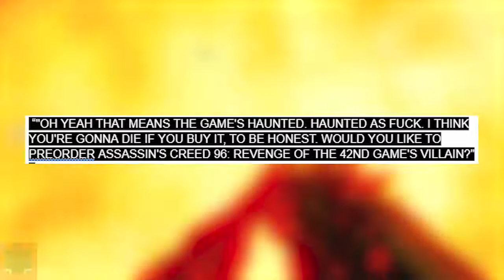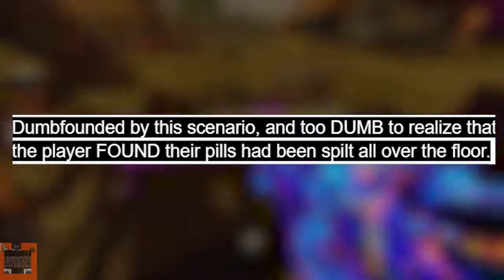Cursage Gaming {Episode 11} - 'The Legend of Zelda: Modern Warfare' (CREEPYPASTA)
Game On Screen: Call of Duty: Black Ops 3 (X360, XONE, PS3, PS4, PC)

Also special thanks to Zoh-breer for the immaculate watermark.